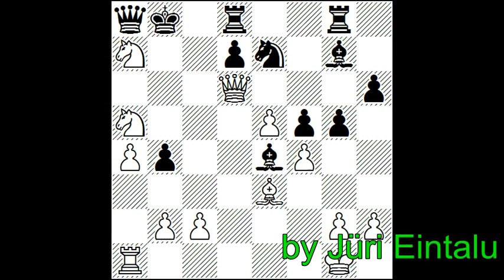Critter - Eintalu (2014)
CHESSGAME

If Critter was a person, he/she was Morphy - a genius.